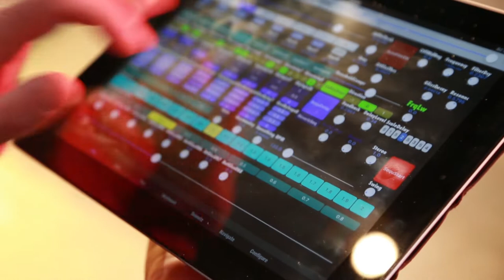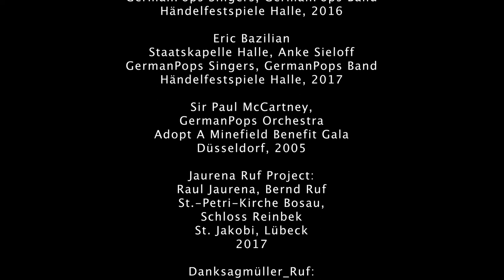Bernd Ruf - Music Is My Passion, 2015-2017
My musical experiences, thoughts and some memories in 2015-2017 as conductor and music director, instrumentalist, and as teacher

01:18 Chapter I: Conductor
01:20 Rehearsal with Jenaer Philharmonie, Andreas Schaerer & Hildegard Lernt Fliegen
02:12 Concert with GermanPops Orchestra & Jon Lord, Deep Purple
03:04 Concert with Stuttgarter Philharmoniker & Roger Hodgson, Supertramp
03:25 Concert with Staatskapelle Halle & Gary Brooker, Procol Harum
03:36 Concert with Staatskapelle Halle & Eric Bazilian, The Hooters & Anke Sieloff
03:50 Memory of a Charity Concert with Paul McCartney, The Beatles
04:15 Concert with GermanPops Orchestra & Sodagreen

06:08 Chapter II: Clarinettist / Saxophonist
06:10 Jaurena Ruf Project: Duo with Raúl Jaurena, Bandoneon
06:50 Concert with MHL Bigband
07:12 Duo with Raúl Jaurena, Bandoneon
08:00 Danksagmüller_Ruf: Duo with Franz Danksagmüller, Organ & Live-Electronics
08:45 Concert with Taipei Jazz Orchestra, Gene Aitken & Peter Lehel

09:03 Chapter III: Teacher
09:30 Rehearsals and Concerts with MHL Bigband, Bigband of Taipei National University of the Arts and Bigband of National Chiayi University

Editing: Arne Rocksien, DREHGUT Filmproduktion